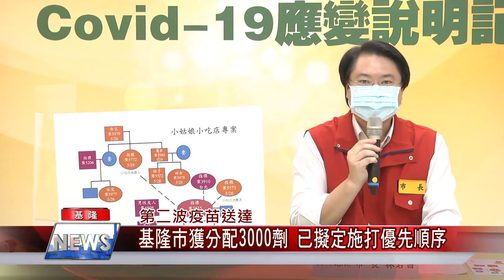基隆 疫情|疫苗 防疫|接觸 傳播|消毒 清潔|警察 治安|確診 本土|中嘉新聞 2021| 防疫進入巷道戰 接觸民眾多 林右昌籲五類人列入優先施打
警察清潔人員等防疫第一線林右昌籲優先施打疫苗

（中嘉吉隆新聞記者張啟騰/基隆報導）新冠肺炎疫情持續延燒，基隆市長林右昌表示防疫作戰已經從城牆戰轉為巷道戰，因此在第二波疫苗3000劑送到基隆市政府後，林右昌除了做好施打順序規劃外，也呼籲防疫指揮中心應該將警察，清潔隊員，公共運輸司機等接觸民眾多的人員納入優先施打對象，才能拉出社會防線，避免疫情破口不斷產生。